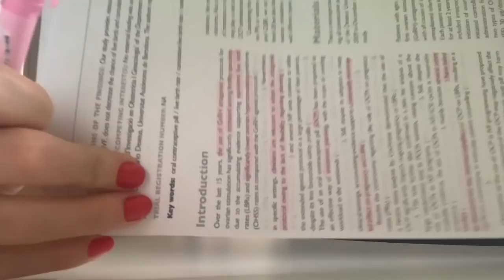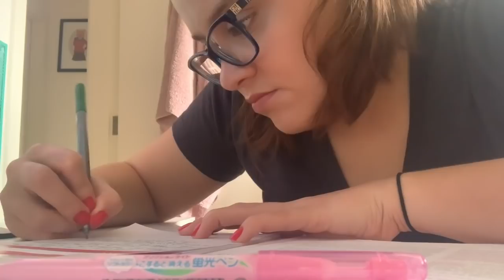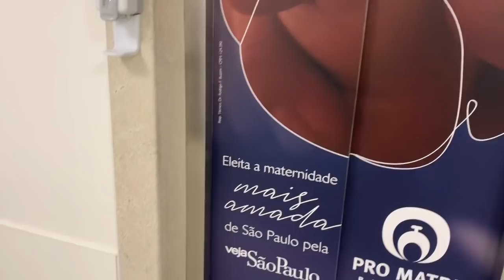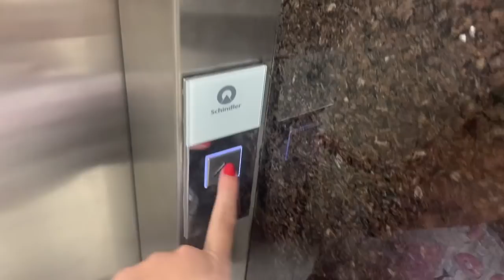Vlog! ~ Médico não faz quarentena [19.03.02]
Sejam felizes :)

Instagram profissional: @dra.carolinarebello